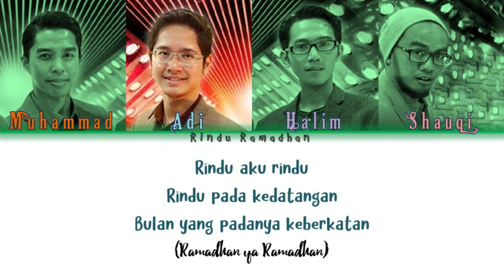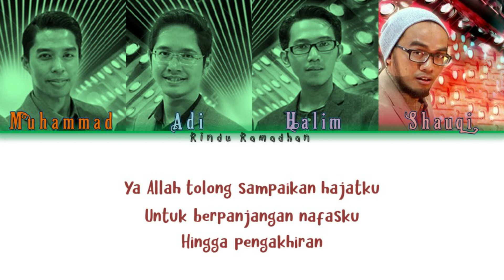DEVOTEES - Rindu Ramadhan (Colour Coded Lyrics)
All Rights Administered by Neutrotic Studio

"(Masa yang diwajibkan kamu berpuasa itu ialah) bulan Ramadan yang padanya diturunkan Al-Quran, menjadi petunjuk bagi sekalian manusia, dan menjadi keterangan-keterangan yang menjelaskan petunjuk dan (menjelaskan) perbezaan antara yang benar dengan yang salah. Oleh itu, sesiapa dari antara kamu yang menyaksikan anak bulan Ramadan (atau mengetahuinya), maka hendaklah ia berpuasa bulan itu; dan sesiapa yang sakit atau dalam musafir maka (bolehlah ia berbuka, Kemudian wajiblah ia berpuasa) sebanyak hari yang ditinggalkan itu pada hari-hari yang lain. (Dengan ketetapan yang demikian itu) Allah menghendaki kamu beroleh kemudahan, dan Ia tidak menghendaki kamu menanggung kesukaran. Dan juga supaya kamu cukupkan bilangan puasa (sebulan Ramadan), dan supaya kamu membesarkan Allah kerana mendapat petunjukNya, dan supaya kamu bersyukur."
[Al-Baqarah 2:185]

Ramadhan Mubarak !

• Artis♫ : Devotees
• Lirik : Halim Ahmad

The content of this YouTube channel is provided for creative purposes only and is not intended to constitute legal advice. You should not rely upon any information contained in this YouTube channel for legal advice. This YouTube channel is provided "as is", does not nor represent that any outcome or result from viewing of this channel.

Thank you for your support, syukran.